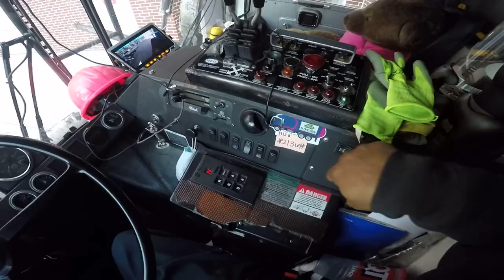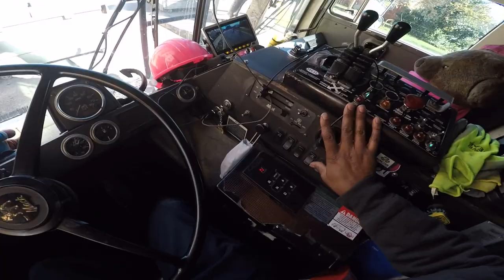January 2022 Vlog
Happy New Year everyone! Thanks for tuning in as we continue this journey in the wonderful world of recycling ♻️ and trash🗑. towards the end of the video, you'll get to meet "Carter", named by my brother, FormerWMdriver. It's a play on McDaniel Carting Service, which I thought was pretty cool.😎 Also, a nice shiny red surprise at the end too of Mammoth proportions.